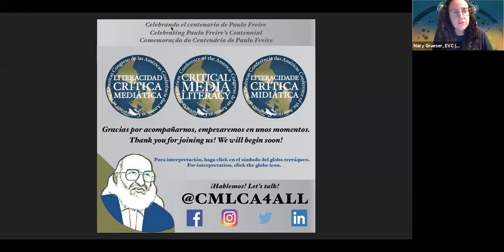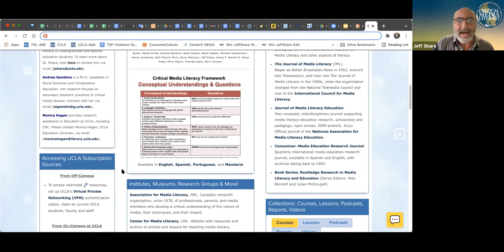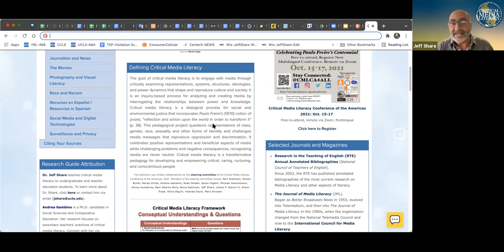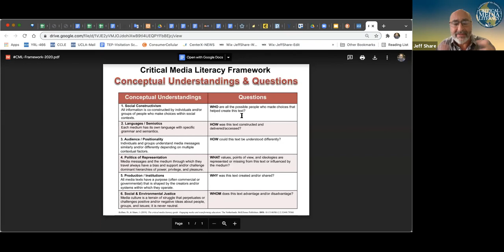CMLCA 2021 - Douglas Kellner, Jeff Share, Roslyn Satchel, Stephen Gennaro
CMLCA 2021- Douglas Kellner, Jeff Share, Roslyn Satchel, Stephen Gennaro - Critical Media Literacy: Transforming Higher Education for Radical Democracy